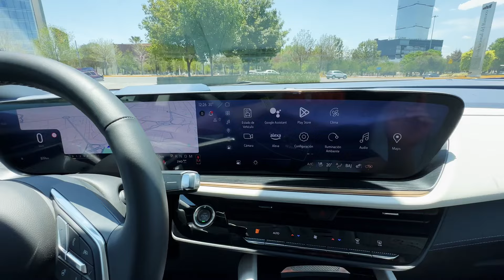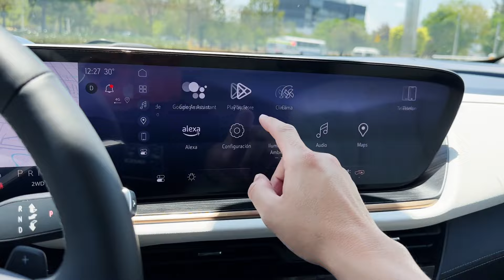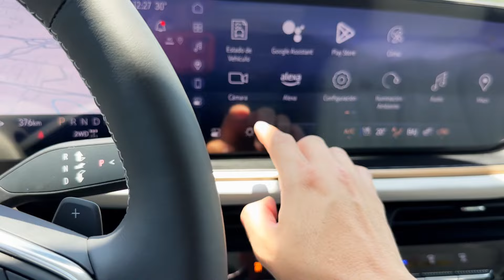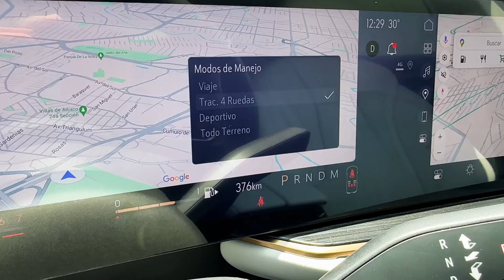Buick Envision 2024 llega a México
Precios en México Buick Envision 2024:
ST: $942,000
Avenir: $1,016,000

Esta es una muy interesante y profunda actualización de la generación que ya conocíamos de Envision. Llega a México en dos versiones, con completo equipamiento, tecnología y seguridad. Comparte muchos elementos interiores con los nuevos Cadillac lo cual es muy bueno para los autos Buick como esta Envision.